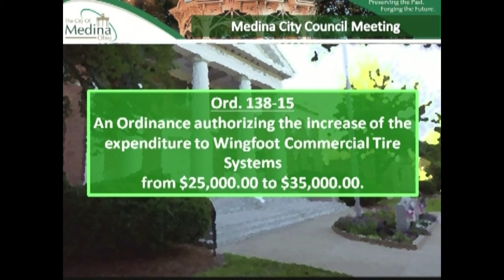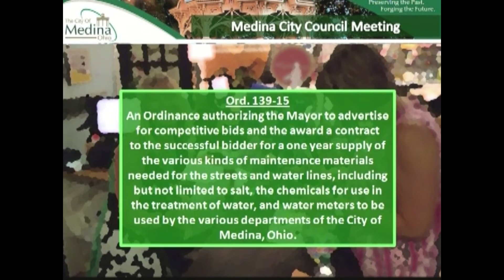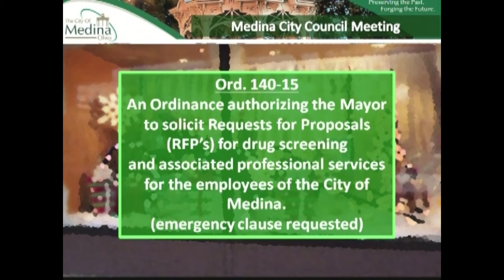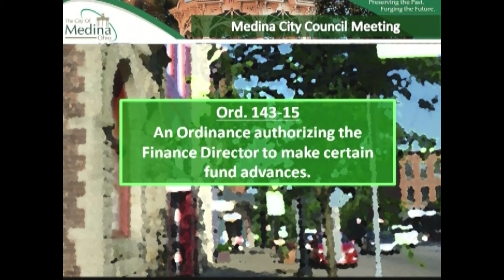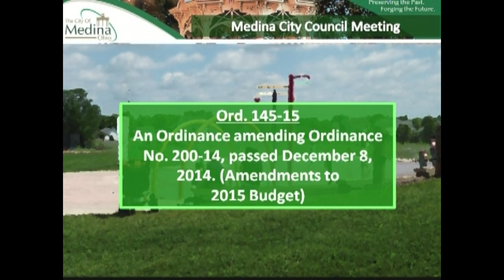City Council Meeitng - 11/9/15